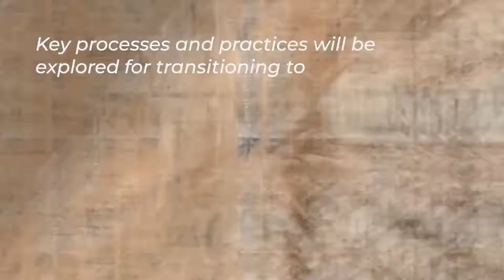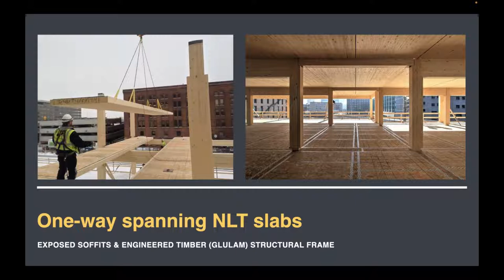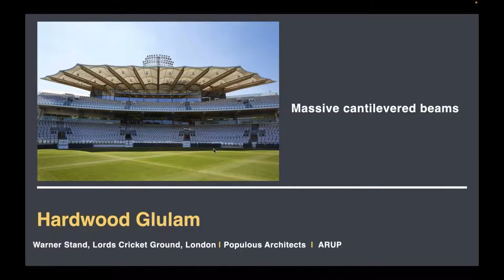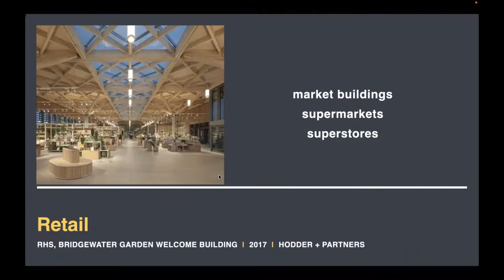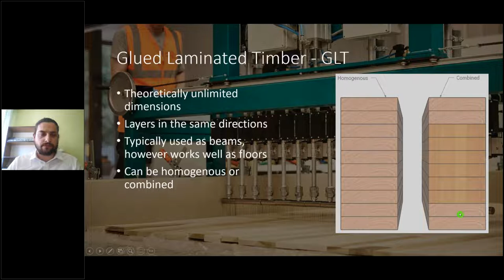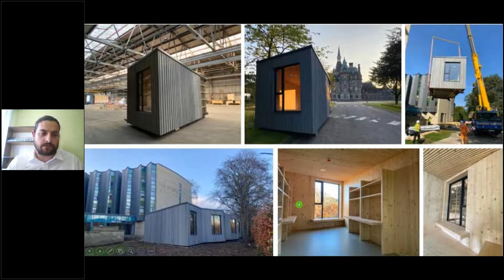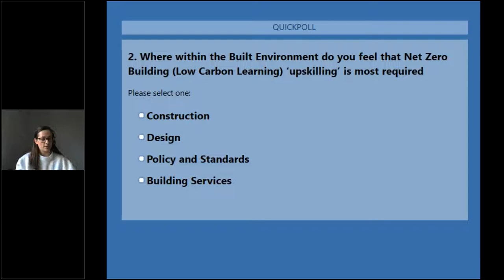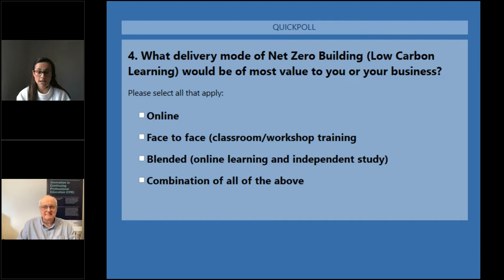Mass Timber Solutions Module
Focusing on new homegrown products this module will consider the whole life cycle analysis from forest floor to built environment. By supporting designers, specifiers, procurement etc, to consider the full process (growing/felling/milling/optimising/drying/hauling/manufacturing etc.), we will ensure that the lowest embodied carbon options are chosen for the built environment and more importantly, begin the transitional culture change from focusing exclusively on operational carbon, to the embodied carbon of specified construction materials.

Hosted by Kaye Kennan, Impact Manager, Built Environment Smarter Transformations

Speakers include:
Bartosz Belch, Research Assistant, Edinburgh Napier University
Peter Wilson, Director, Mass Timber Academy Ltd